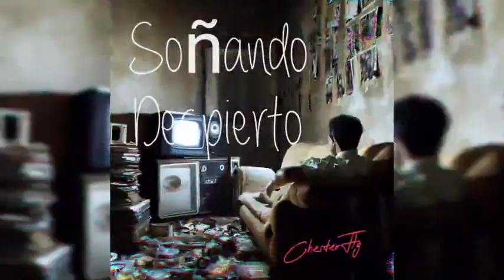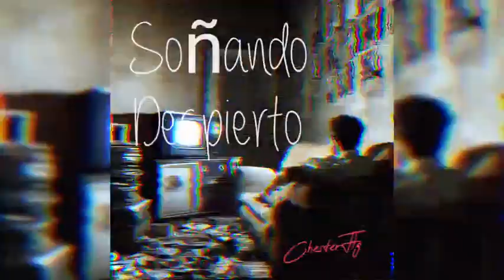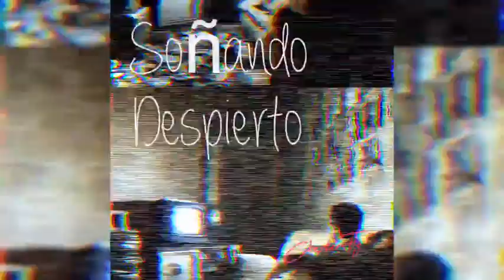Chester Flg - Soñando despierto / Boombap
La verdad no sé si esto es un sueño o la realidad aunque no te miento, cuando estábamos juntos sentí que soñaba ya que tú me sacabas de esta absurda realidad.